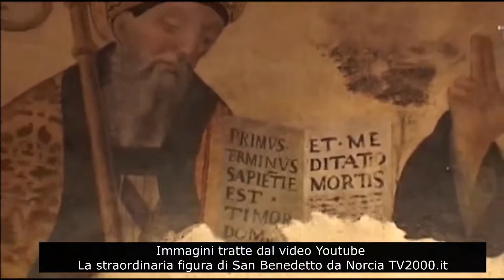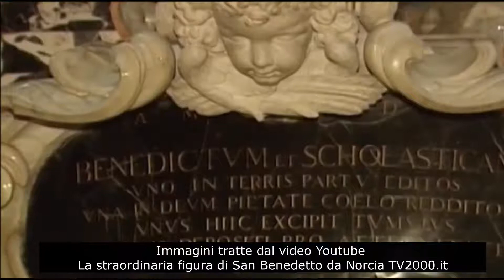Quo Vadis? L'orto monastico di S. Paolo fuori le mura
Silvia Fiorelli, guida turistica ufficiale autorizzata, account IG @aromaninrome ci porta per la rubrica Quo Vadis? all'orto monastico di San Paolo fuori le mura a Roma. Una puntata ricca di informazioni sulle specie botaniche presenti in questo "paradiso terrestre", tra cedri del Libano, aranceti e specie esotiche...da non perdere assolutamente!
Seguiteci e fateci seguire! 😃💪💪